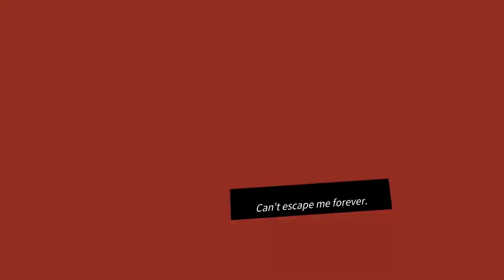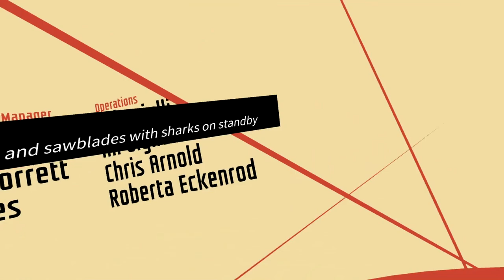I Expect You To Die | Part 1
I Expect You To Die is a virtual reality puzzle game that places you in the well-polished shoes of an elite secret agent. Attempt to survive your deadly missions by using problem-solving skills and wits… oh yes, and the power of telekinesis! Escape each situation, or die trying.